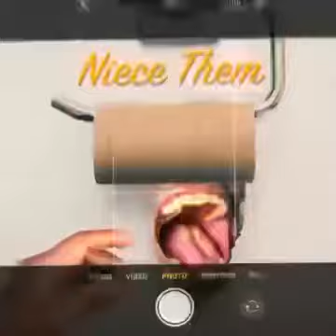LOLA DOLL - Niece Them ( Official Audio) Explicit.